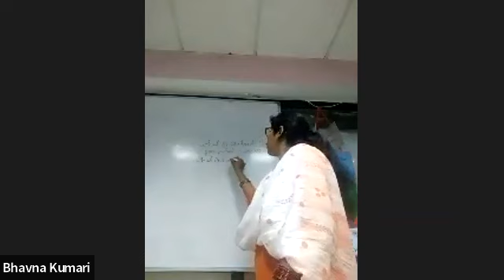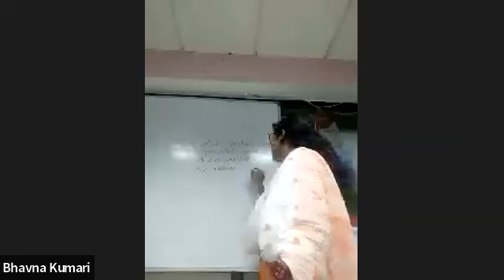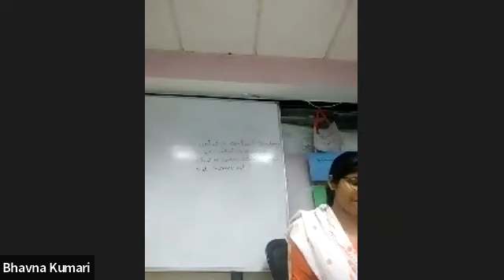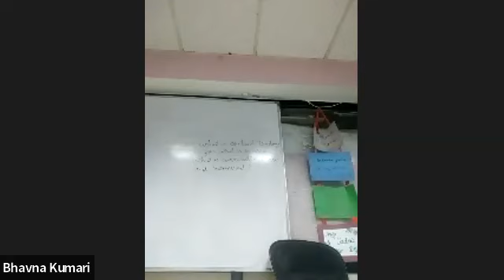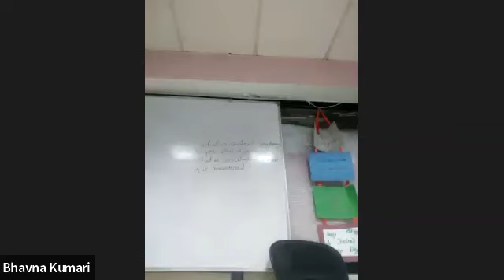BCOM 1ST SEM AKU, BUSINESS STATISTICS(4/4/22)BY BHAVNA, CIMAGE COLLEGE, PATNA